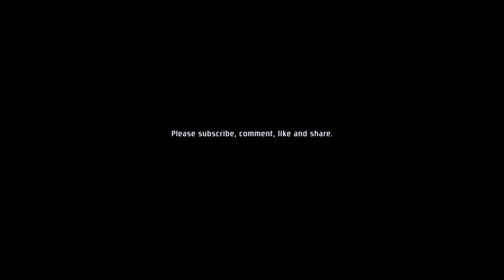108 Damageplan - Fuck You - Drum Cover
Delta drumming to 'Fuck You' by Damageplan, from the album New Found Power.
Original drum track written performed by Vinnie Paul.

Next video:
A Perfect Circle 'Pet'
Coming Thursday 19th April 2018.

In order to fully appreciate these videos and the high quality audio recording, please use either good speakers or headphones when watching.

- Lars

Delta uses and abuses the following equipment:

Drums

Drum Workshop
Collector’s series Maple VLX (kick/floors) / VLT (toms)

Mapa Burl
Sky Blue Burst over Natural Lacquer
Black Nickel Hardware
True hoops on all toms and snare

(Length x Diameter)
2 x 20x22 Bass Drums (vented ebony logo heads, with Kickports)
1 x 10x12” tom tom
1 x 12x14” tom tom
1 x 16x16” floor tom
1 x 16x18” floor tom
1 x 5x14” snare, DW Edge

Hardware
DW
2 x 9000 single pedal
1 x 9500TB 2-leg hi hat stand
1 x SM2141X hi hat bass drum stabilising clamp
1 x 9502LB remote hi hat
1 x 9300 snare
1 x 9934 dbl tom/boom
4 x 9700XL extra large boom
2 x 9701 low boom
2 x 9700 normal boom
2 x dwsm912S 9” boom arm
2 x dwsm774 7” dog bone clamp
1 x 9120AL air lift tractor throne

Cymbals
Zildjian
1 x 14” A Custom Mastersound Hats (pair)
1 x 13” K Custom hybrid Hats (pair)
1 x 21” Z Custom Mega Bell Ride
1 x 20” Oriental China
1 x 18” Oriental China
1 x 19” A Ultra Hammered China
1 x 19” A Custom Projection Crash
1 x 19” A Custom Projection Crash
1 x 18” A Custom Medium Crash
1 16” A Custom Medium Crash
1 x 12” A Custom Splash
1 x 10” A Custom Splash
1 x 8” A Custom Splash

Sticks:
Vic Firth 3AN

Heads:
Remo
Bass drums - 22” Powerstroke 3
Snare batter - 14” Emperor X
Snare Resonant 14” DW factory ambassador

All toms (batter) -  12” 14” 16" 18" Pinstripe Clear
All toms (resonant) - 12” 14” 16” 18" Ebony Ambassador

Mics:
Bass drums:
Internal - Audix D6’s mounted with the Kelly Shu pro
External - Shure Beta 52A’s

Snare:
Top - Audix i5/Audix f9
Bottom - Audix i5

Toms:
12” Audix D2
14” Audix D4
16” Audix D6
18” Audix D6

Hats/Ride:
Audix f9 x 3

Overheads:
AKG C414 XLS x 2

Rooms:
Neuman TLM-102 x 2
Rode broadcaster

Trigger:
Bass drums
Roland TM-2
RT-30K x 2

Interface
Focusrite Claret 8 PreX
Focusrite OCTOPRE MKII Dynamic x 2

Plugins
Waves: SSL, CLA, Abbey Road Reverb, Kramer Tape, Scheps Omni,
Slate: FG-X

Monitors
ACS
Unity Audio - The Rock

Recorded on Logic Pro X

Cameras
Cannon - 700d/550d/Legria HF R606
GoPro Hero 4
VTIN
Akaso

Edited in Final Cut Pro X